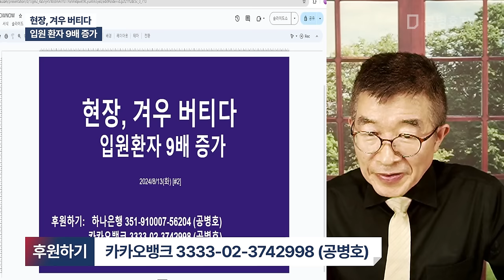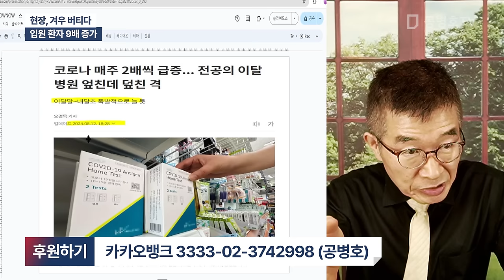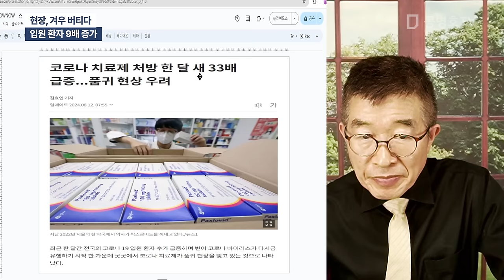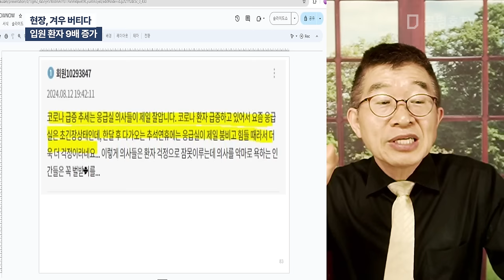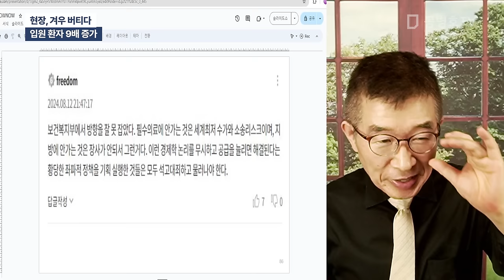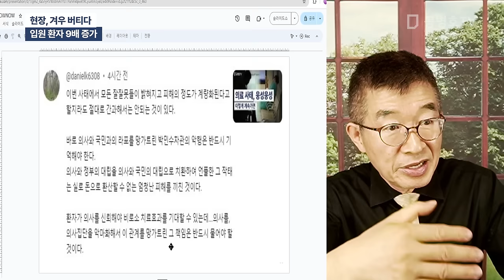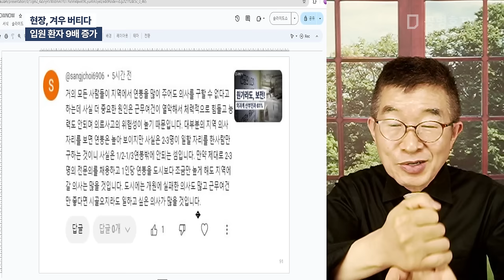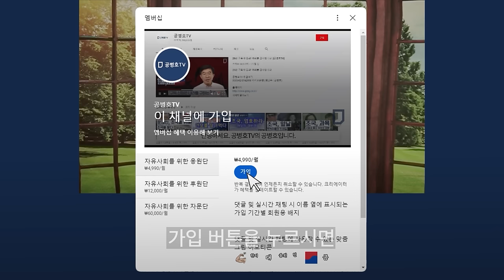현장, 겨우 버티다 / 입원 환자 9배 증가 [공병호TV]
Bitcoin : 3MTW849AkP2ftLeSK2teZHMmzLu7Z83s9U